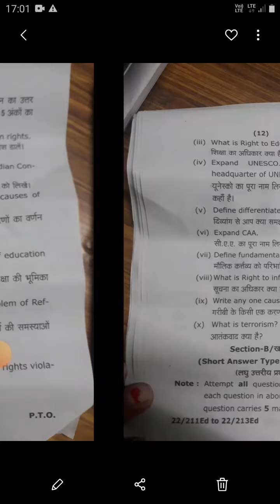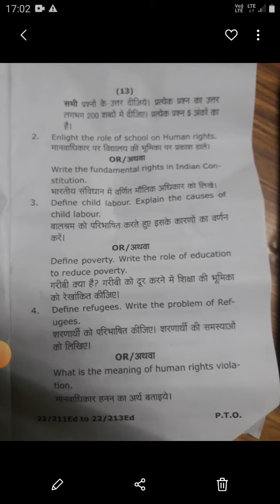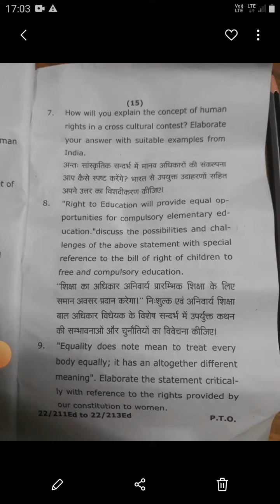B.Ed fourth semester human rights education 2022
BEd fourth semester human rights education 2022 paper